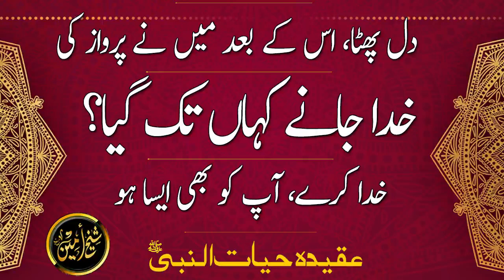DILL PHATTA, ISS KAI BAAD MAIN NAI PARWAZ KI, KHUDDA JANAI KAHAN TUK GAYA? | SHEIKH AMEEN | IDREESIA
DILL PHATTA, ISS KAI BAAD MAIN NAI PARWAZ KI, KHUDDA JANAI KAHAN TUK GAYA?